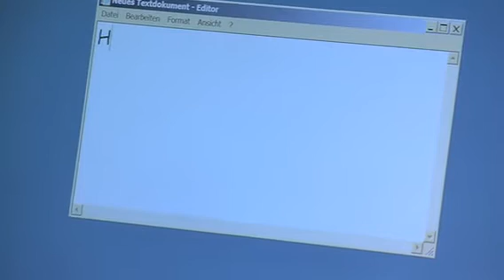GeneralKeys 3in1-Bluetooth-Tastatur mit Maus-Touchpad & Laserpointer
* Neuer 3in1-Luxus für alle: Bluetooth-Dongle ist bereits inklusive
* Mit der Mini-Tastatur peppen Sie Ihre Präsentationen wirkungsvoll auf
* 8 Multimedia-Hotkey-Tasten mit Doppelfunktion
* Winzige kabellose Tastatur der Extraklasse: Vollwertiges Layout plus Touchpad
* Volle Mauskontrolle mit großzügigem Touchpad

GeneralKeys

Jetzt wird's interaktiv: Mit der Mini-Tastatur peppen Sie Ihre Präsentationen, Vorträge oder Referate wirkungsvoll auf und machen sie noch besser.

Zeigen, blättern, Wichtiges anschreiben: Präsentationen sind heute schnell gemacht und viel übersichtlicher als die Tafelbilder und Flipcharts von früher. Was fehlt ist das interaktive Element. Zusatzinfos einbauen, Themen vertiefen oder Input von Zuhörern dazuschreiben: Das geht jetzt mit diesem 3in1-Presenter.

3 praktische Funktionen in nur einem Gerät: Mit der PC-Fernbedienung steuern Sie Ihre Präsentation. Der Laserpointer zeigt, wo Sie gerade sind und die Mini-Tastatur ergänzt blitzschnell.

Natürlich ist der kleine Kommunikationsgenie auch sonst eine praktische Hilfe im digitalen Alltag: Weiche Kunststofftasten mit Soft-Touch-Oberfläche schmeicheln Ihren Fingerspitzen. Ideal für Surfen, Foren, Chatten und Gamen, z.B. mit Smartphone oder Tablet. 8 Hotkey-Tasten garantieren zudem leichtesten Zugriff auf Ihren Media-Rechner oder HTPC.

Perfekter Maus-Ersatz: Auf dem großzügigen Touchpad sitzt jeder Klick auf Anhieb. Mit etwas Übung nutzen Sie Mausfunktion und Tastatur sogar gleichzeitig!

* 3in1-Präsentationskomfort: Tastatur, Laserpointer und PC-Fernbedienung
* Soft-Touch-Tasten: QWERTZ-Layout mit deutschen Umlauten
* 8 Multimedia-Hotkey-Tasten mit Doppelfunktion
* PC-Fernbedienung für Ihre Präsentationen: Volle Bewegungsfreiheit ohne Kabelsalat
* Riesige Laser-Reichweite auch für große Räume: 30 Meter
* Integrierter Akku, Laden per USB
* Sehr handliches Format: 151 x 59 x 12,5 mm, 100g
* Inklusive USB-Bluetooth-Empfänger, Ladekabel und deutscher Anleitung